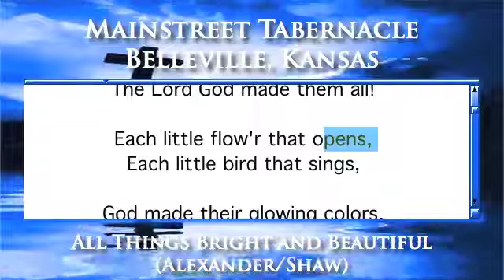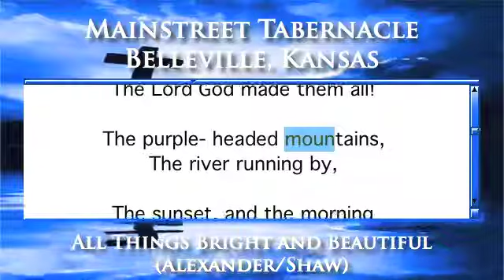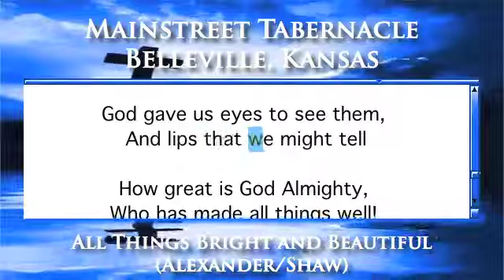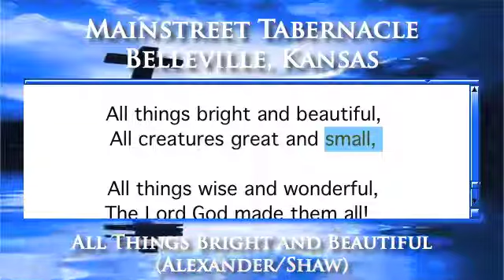All Things Bright and Beautiful (Alexander/Shaw) - Organ Version